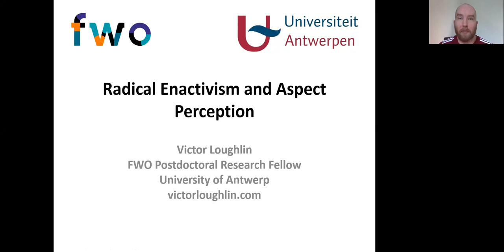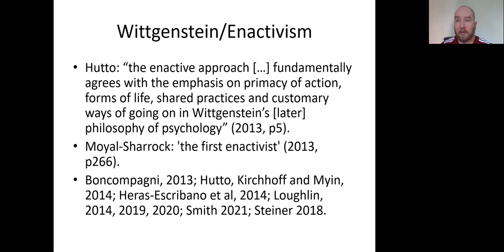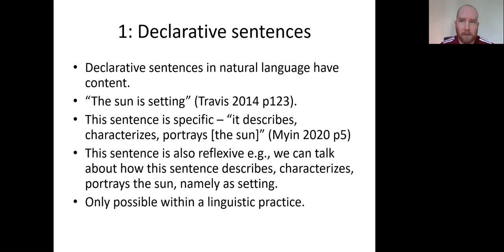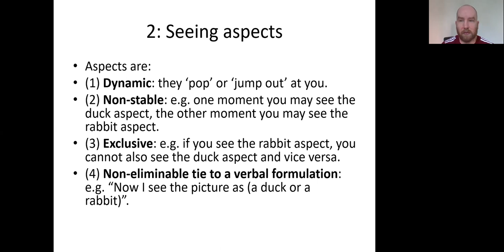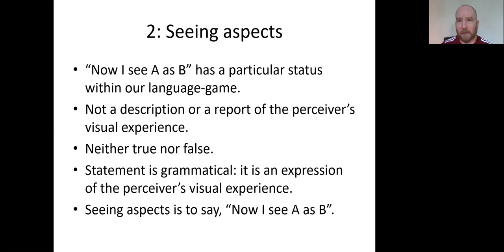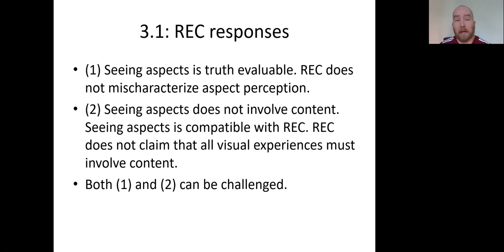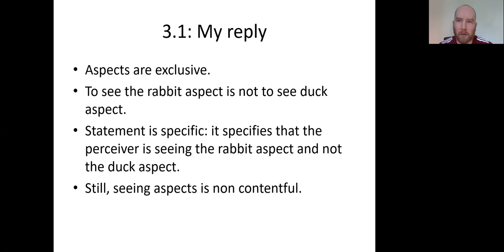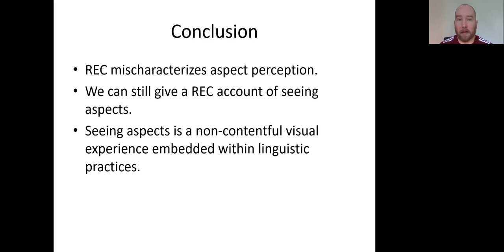Radical Enactivism and Aspect Perception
In this talk, I develop a Radical Enactive or REC account of aspect perception. The central claim I defend is that seeing aspects is a non-contentful visual experience embedded within linguistic practices.

My name is Dr. Victor Loughlin. I am a postdoctoral research fellow with the Research Foundation Flanders (FWO). I am based at the University of Antwerp, Belgium.